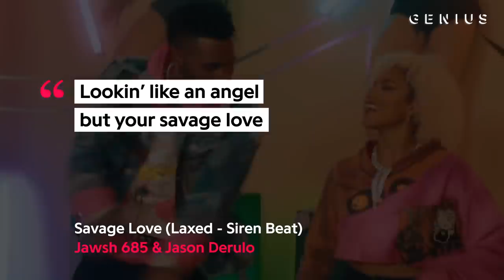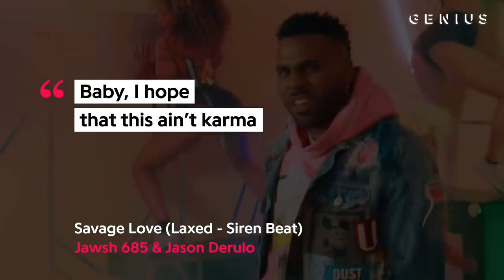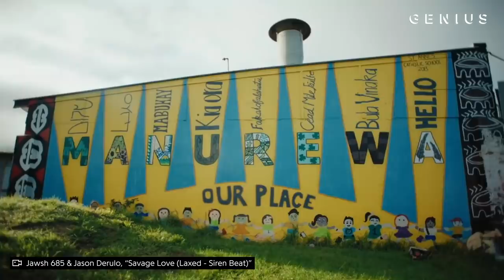How “Savage Love” Producer Jawsh 685 Accidentally Made TikTok’s Biggest Song | Genius News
When high schooler Jawsh 685 made the beat for what would become “Savage Love” in his bedroom in New Zealand, he had no idea it would become a global hit. The track was uploaded to Jawsh’s YouTube channel. Yet, it was another user who uploaded it to TikTok, where it went viral as the theme song of the app’s Culture Dance trend and eventually caught the attention of singer turned TikTok influencer Jason Derulo.

Genius News interviewed Jawsh 685 about how he took back control of his song, made the siren jam sound go global, and even got a remix from BTS.